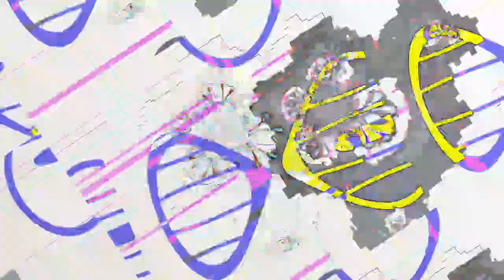[EPILEPSY WARNING] Movie 23 05 02 11h51m23s